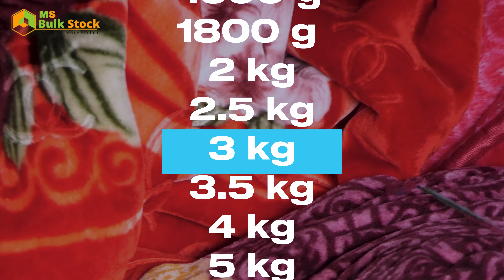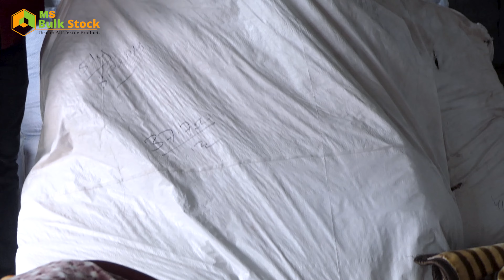Best Mink Blanket for Winter किलो के भाव में Wholesale Market in Panipat @msbulkstock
Best Blanket for Winter किलो के भाव में Wholesale Market in Panipat @msbulkstock

MS Bulk Stock

सबसे कम कीमत की गारंटी और उच्च गुणवत्ता प्रदान करने का प्रयास कर रहे हैं

Address:- Near Sai Ram Nursing Home,
                  Jatal Road, Sanjay Chowk,
                  Panipat, 132103.

Blanket,
Blanket reviews,
Types of blankets,
Best blankets for winter,
Blanket buying guide,
DIY blanket,
Blanket comparison,
How to choose a blanket,
Blanket unboxing,
Blanket haul,
Best blanket for winter,
Electric blanket,
Weighted blanket,
Blanket reviews,
Softest blanket,
Warmest blanket,
Fleece blanket,
Blanket for camping,
Heated blanket,
Sherpa blanket,
DIY blanket,
Crochet blanket tutorial,
Knitted blanket tutorial,
Blanket for baby,
Luxury blanket,
DIY blanket tutorial
How to make a blanket
No-sew blanket tutorial
Crochet blanket pattern
Knitting a blanket
Weighted blanket review
Electric blanket reviews
Top 10 blankets for winter
Best budget blankets
Fleece blanket
Wool blanket
Heated blanket
Sherpa blanket
Cooling blanket
Best blankets for camping
Warm blankets for cold weather
Baby blankets
Travel blankets
Pet blankets
Blanket comparison
Blanket haul 2023
Amazon blanket haul
Blanket vs. comforter
Best weighted blankets compared
How to wash a blanket
Maintaining an electric blanket
Tips for storing blankets
Removing stains from blankets
Best blankets for bedroom decor
Stylish blankets for living room
Matching blankets with home decor
Boho blanket ideas
Minimalist blanket styles
Benefits of weighted blankets
Therapeutic blankets for anxiety
Heated blankets for pain relief
Blankets for better sleep

Christmas blankets
Winter blankets 2023
Cozy blankets for fall
Summer blanket options